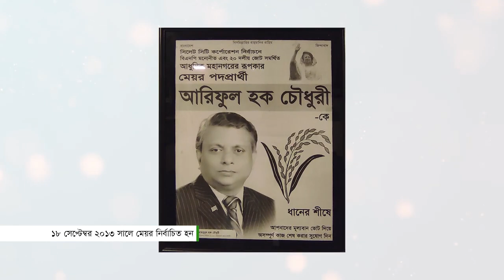সিসিক মেয়র আরিফুল হক চৌধুরী | প্রোফাইল | 2023